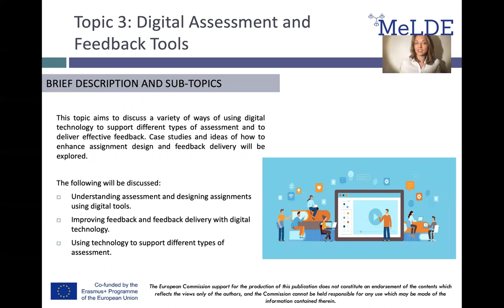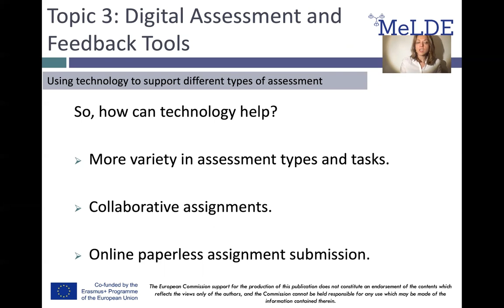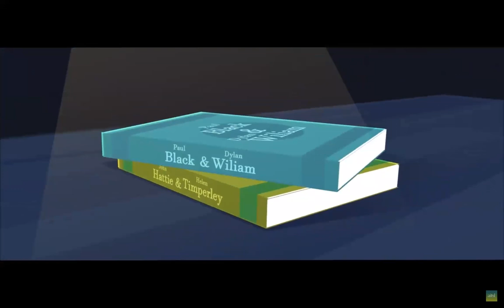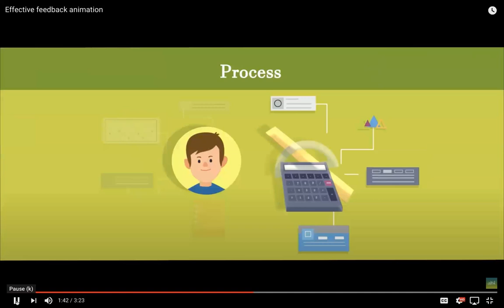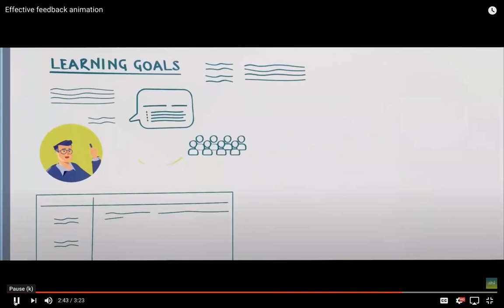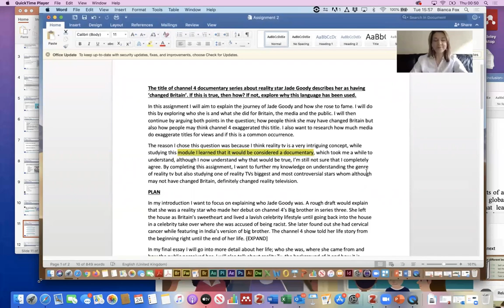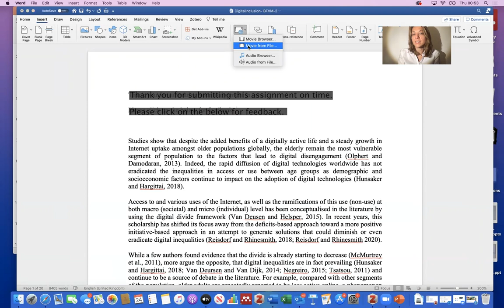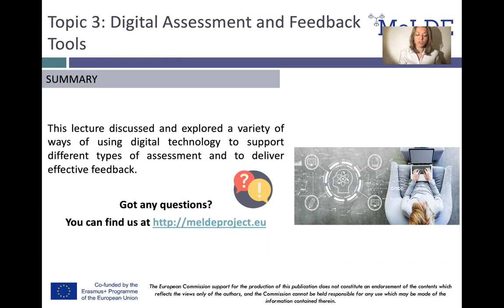MeLDE1-3.How technology can improve feedback delivery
This is only a preview of topic 3. For access to the entire material, ready-to-use lesson plans and other useful resources, please check out the MeLDE platform